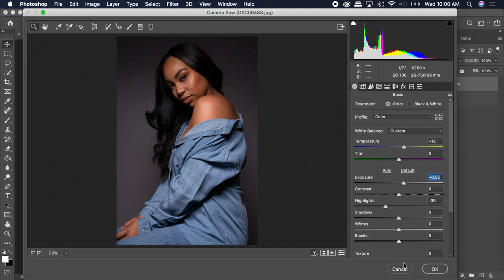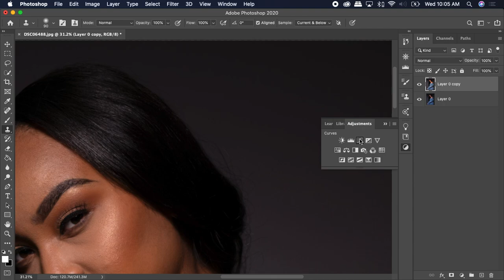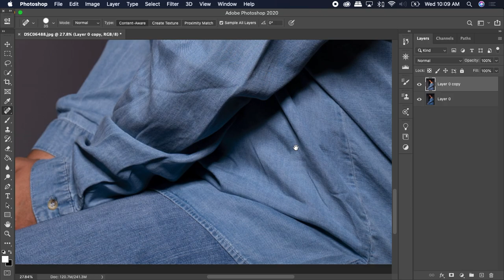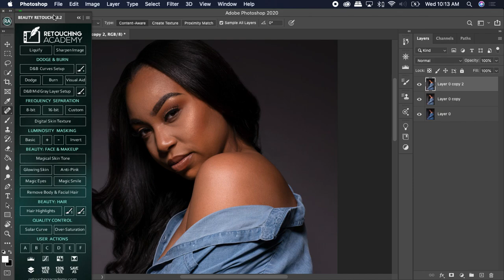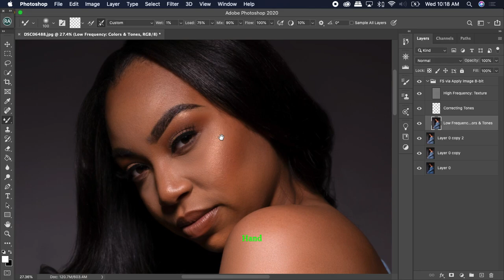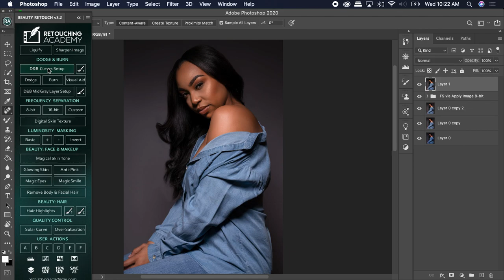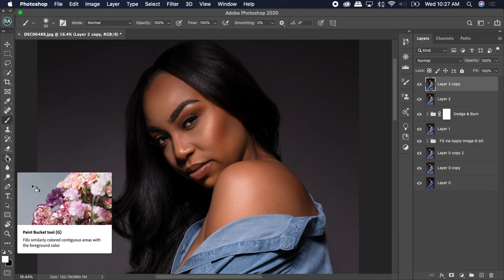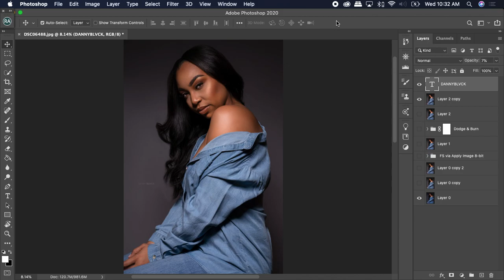Can you use a jpeg for frequency separation retouch in photoshop .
Using a just a jpeg to retouch. A lot of people think you can't just use a jpeg but I always just use jpegs majority of the time. I apologize for the sniffing.